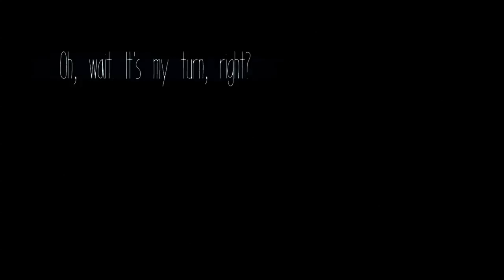▶ THESE VOICES || Z || Daryl || Norman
▶ Music: Hollywood Undead - Another Way Out (Griffin Boice Remix)
▶ Starring: Norman Reedus
▶ Programs: Premiere Pro

RPG Character Video